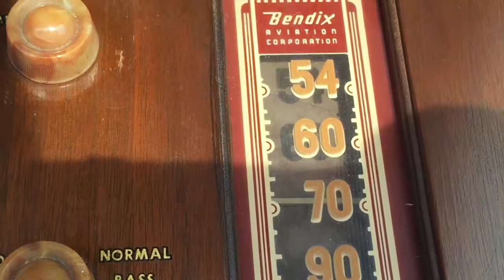1946 Bendix Aviation Co. 78rpm Phonograph Radio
1946 Bendix Aviation Co. 78rpm Phonograph Radio in action.
AM Radio works albeit with an old time fuzzy sound, but part of that could be my location where I recorded this.
The Phonograph mechanically works, but no sound is coming from record out of the speaker. Am told it may need new capacitors.
The wood is beautiful on this old machine.